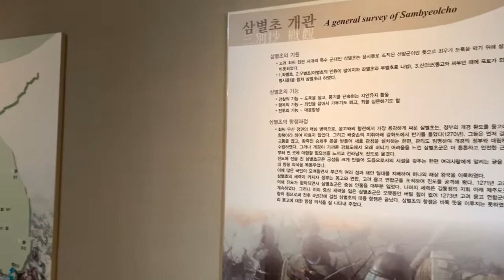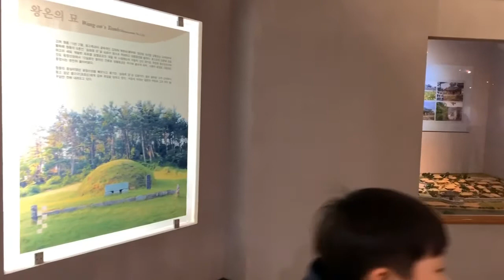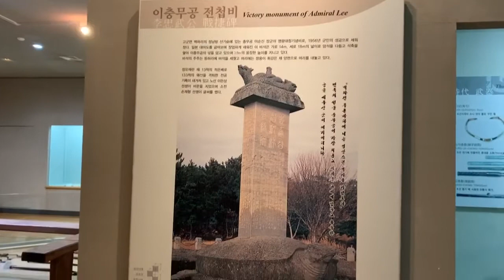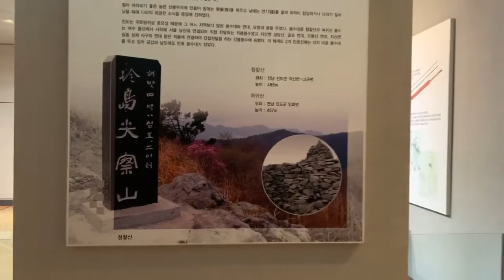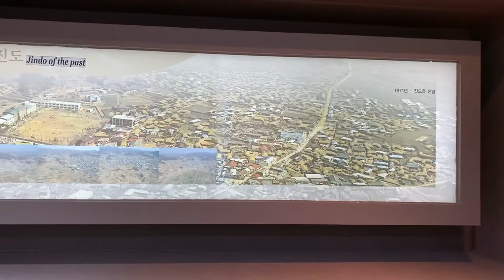진도역사관2